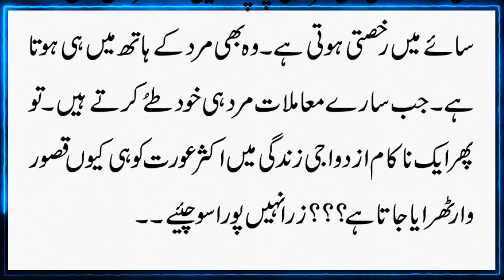Motivational Video عورت ہی آخر قصوروار کیوں؟ प्रेरक वीडियो